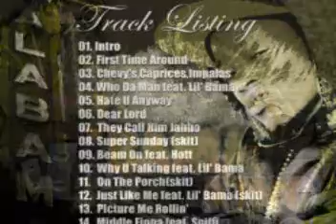Bama King Chevy Caprices Impalas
Hott Song Off Of Bama King's First Time Around Mixtape